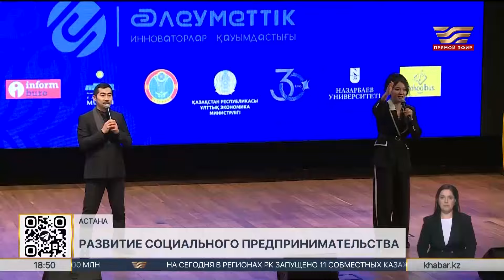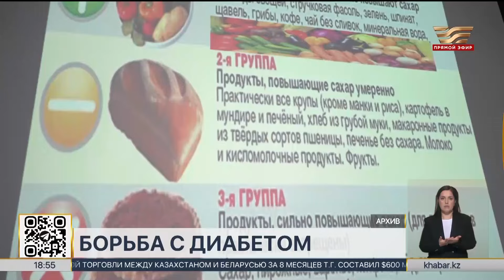Новости | 14.11.2024 | 18:30